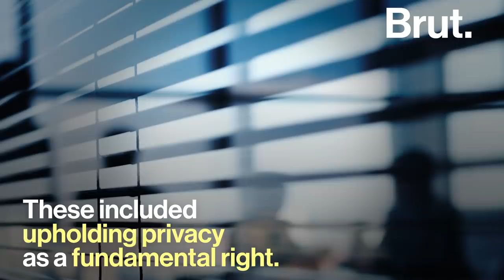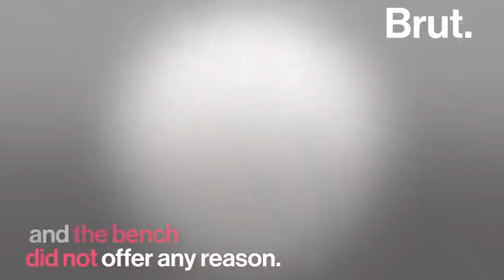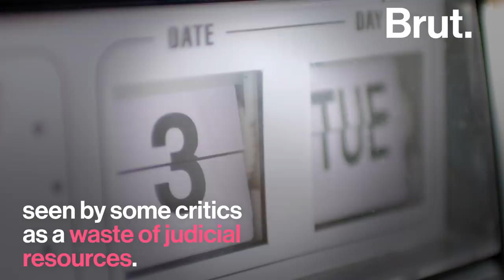CJI Bobde's Many Controversies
Several Indians called for Chief Justice SA Bobde to resign after he made controversial remarks during a rape case hearing. Here are some of the other times he sparked a furore.